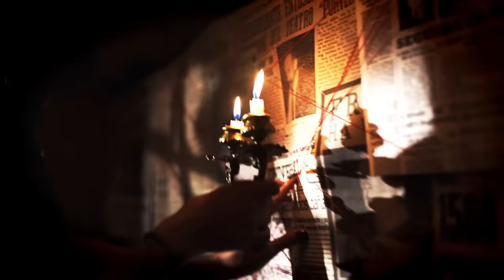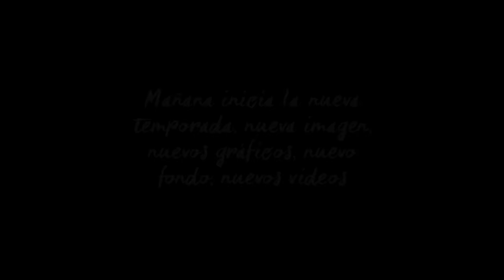TODO sobre el MISTERIOSO caso de AMY WINEHOUSE- Paulettee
Mi libro ya está disponible en toda Colombia en Librería Nacional y Panamericana del país. También en almacenes de cadena como Éxito, Carulla, Olímpica, Jumbo, Colsubsidio. Y otras librerías como Abrapalabra, Hombre de la Mancha, Pensamiento Escrito, Ábaco y Lerner. Igual en portales web como lo son Librería Nacional, Lerner, Panamericana, Éxito.com, Buscalibre, Linio y Librería de la U.
Si eres de afuera de Colombia (o México y Argentina donde llegará en próximos meses) lo consigues en digital en: